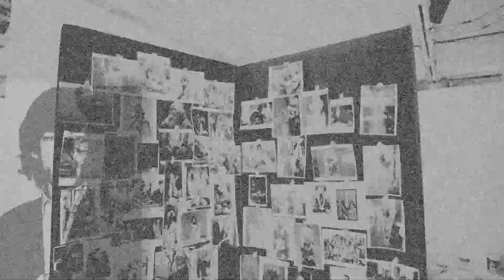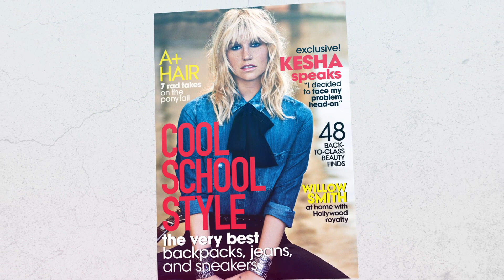An Exclusive Interview with Cover Star Kesha – Teen Vogue’s The Cover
Kesha’s back and better than ever. The star talks about writing new music, why she looks to men for fashion inspiration, and her new gig as a judge on Rising Star. Check out her photo shoot with Teen Vogue and watch the rockstar in action.